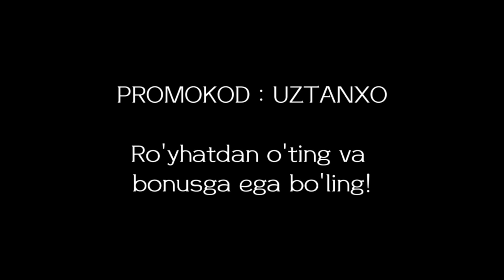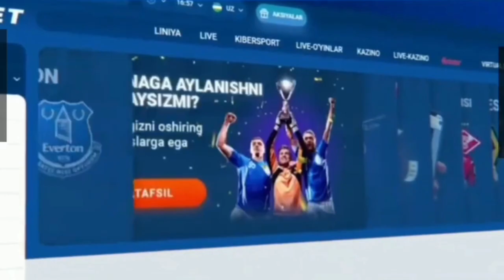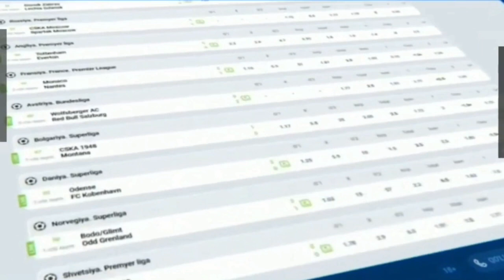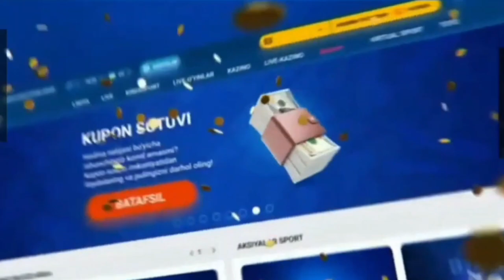NEGA ? VERSUS BO'LMAYAPDI ? | MINOR, GREEN71, HAYOT R23, KONSTA | ASLIDA KIM KUCHLI ? | AFSONAVIY VS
HAMMA KUTGAN BATTLE QACHON BO'LADI ?
KIM BATTLEDAN QOCHYAPDI ?
KIM KUCHLIROQ ASLIDA ?
UZRAP KUTGAN BATTLE !

✊SALOM DO‘STLAR BUGUNGI DASTURIMIZDA MINOR , GREEN71 , KONSTA HAYOR_R23 XAQIDA BO'LADI !

ILOJI BORICHA TARQATIB KANALNI QO'LLAB QUVATLAB TURILA ✊ (oldindan raxmat)

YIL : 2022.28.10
PREMYERA : UZTANXO FAMILY

BARCHA IJODKORLARNI HAMKORLIKGA CHAQIRAMAN !

Trek qo‘yish bepul ! (After siz bo‘lsaz)

KANALDA REKLAMA MUTLOQA BEPUL ⚠️

Agar Ijod Namunanggiz Sfati Talabga Javob bersa !

Ushbu kanallarda Treklarizni Bepulga qo'yib beramiz !

Agar Trek Musiqasi O'zinggizga tegish bo'lsa yoki Free beat olib pechati olingan bo'lsa ⚠️
Har 500, 1000, 1500, va hokozo prasmotr uchun Pul To'laymiz ✅

UzTanXo Family Music / Sizlar uchun Ochiq yo'l 🤴

Bizda bari ‼️ Ishonchli 💯

✅ Rasmiy Kanalimiz
⚠️ T.me/YangiRap_Olami

Trend, PREMYERA, YANGI UZRAP, TOPRAP, YANGI RAP OLAMI, TIK TOK TREND, PREMYERA, YANGI UZRAP,